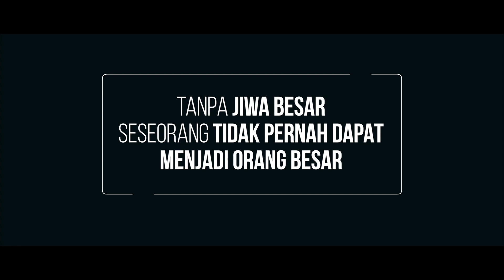TANPA JIWA BESAR SESEORANG TIDAK AKAN PERNAH MENJADI BESAR.